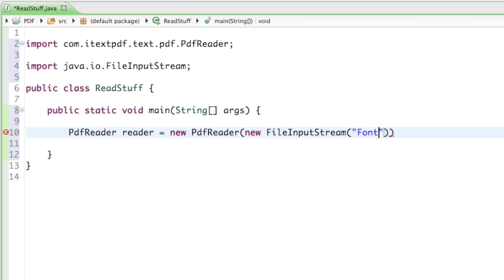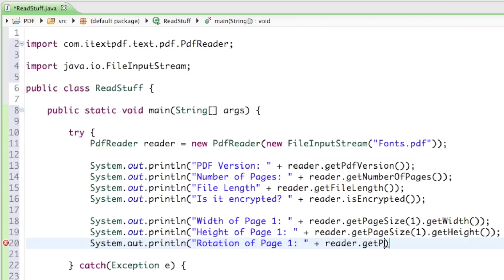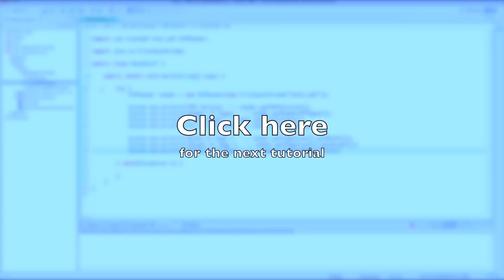PDF with Java - 05 - The PdfReader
The first step on editing PDF Documents! Don't forget: You can't actually extract the text out, you only can get the properties of the document.